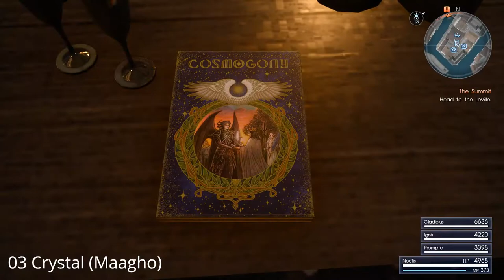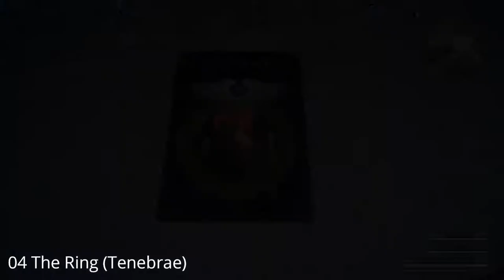Final Fantasy XV WE - All Datalog - Cosmogony entries